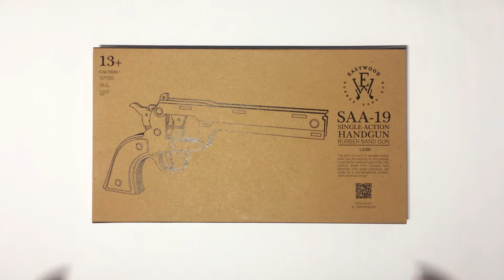Single-Action Rubber Band Gun Kit SAA-19 "Peacemaker" by Eastwood Gun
Remember the times back then when you play with your rubber band toy gun and keep imagine it as something your hero use on TV or video games? maybe a police gun, a space gun, or maybe a cowboy gun?

Well, your imagination is finally come true! Meet our SAA-19 "PEACEMAKER". Inspired by the classic Colt .45 from the 1870s, it also has a fully-working Single Action mechanism just like the actual one so you can play all day long and REVIVE YOUR CHILDHOOD FUN!

Designed and Made in Indonesia